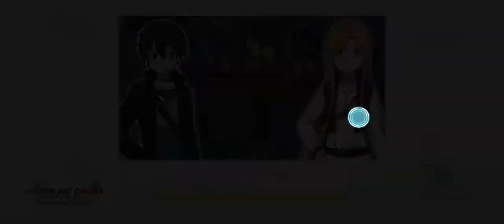Sword art online game ep 1